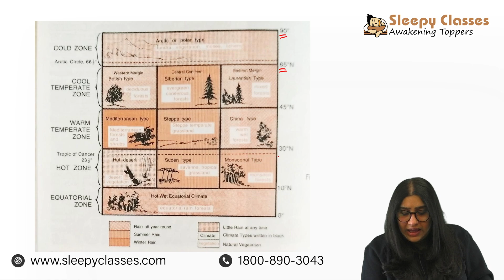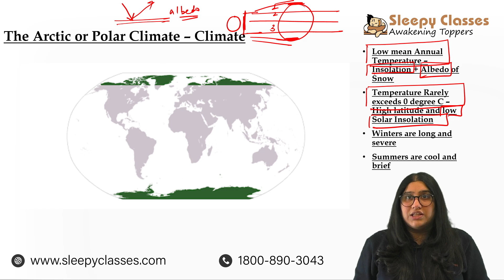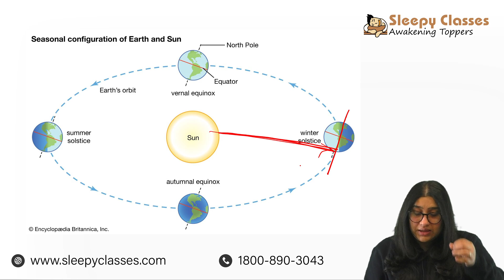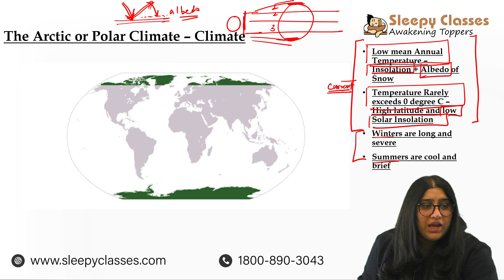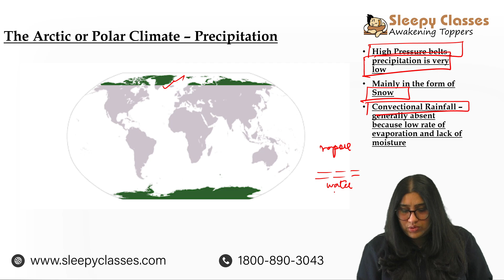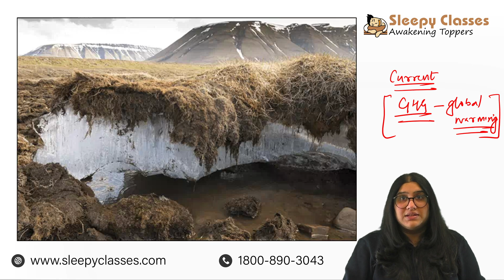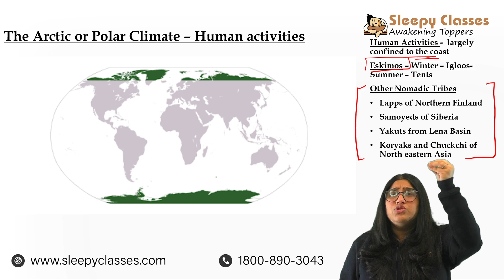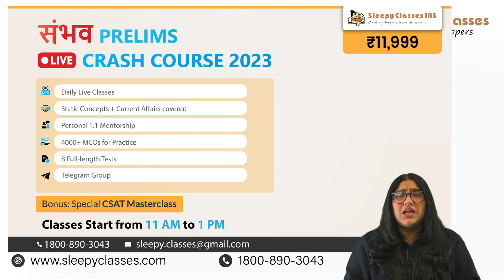II World Climate Types II Lecture 11 - The Polar or Arctic Climate II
The Arctic or Polar Climate

• North of Arctic Circle in Northern Hemisphere
• Southern Hemisphere – Continent of Antarctica (Ice Caps)
• Ice Caps are confined to Greenland and to the highlands of these high altitude region
• Exceptions
• Top of highest mountains